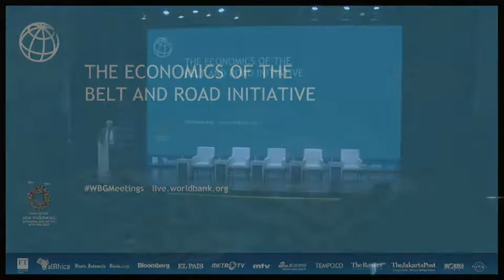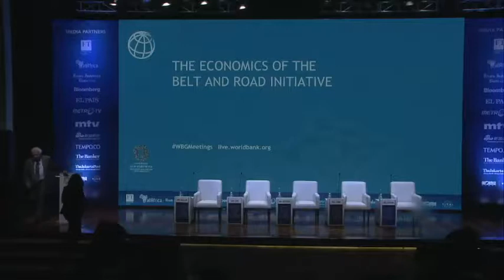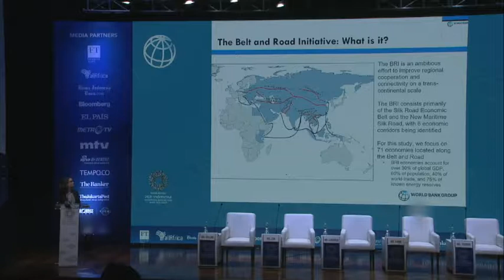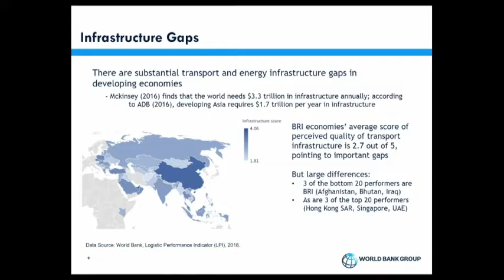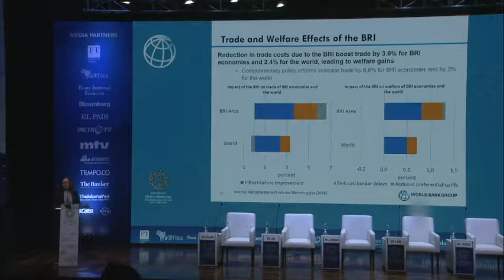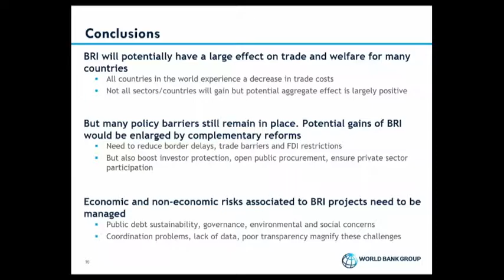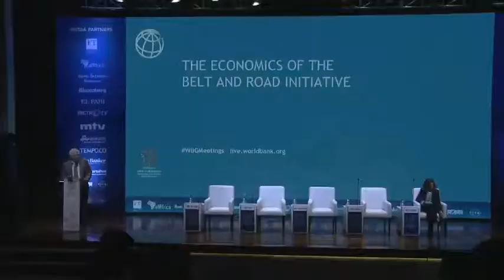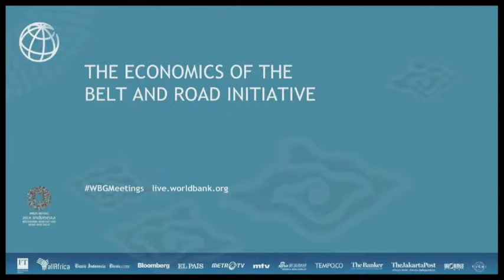Economics of Belt and Road